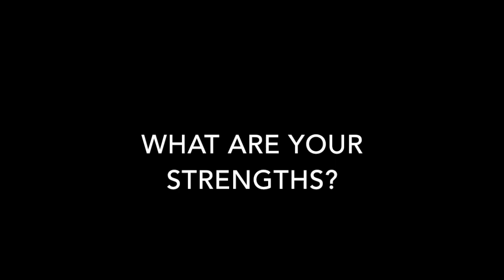CAM ROBERTS SUMMERSIDE WESTERN CAPITALS PLAYER PROFILE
Cam Roberts a 2000' born left shot centre who currently sits second in rookie scoring with 17 goals and 20 assists through 45 games played.